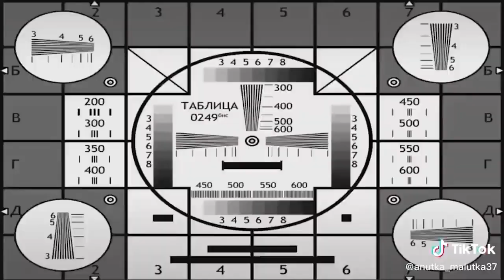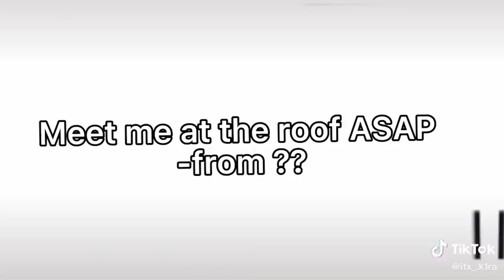｢ GCMV 」 Gacha Movie #2742